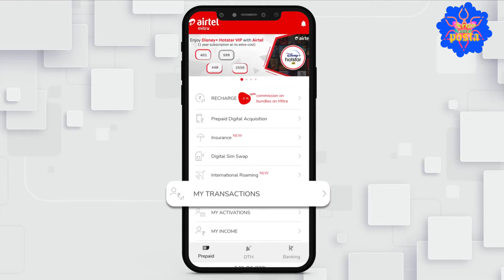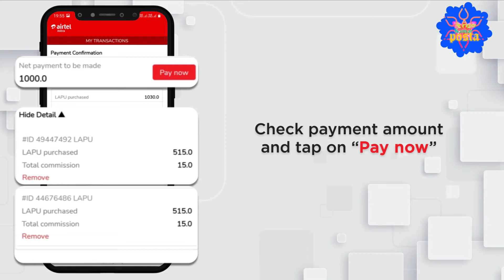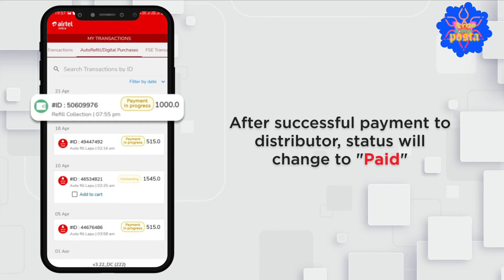mitra App -Airtel लाया है। जिससे आप अपने destybyuter को UPI से पेमेंट कर सकते हो